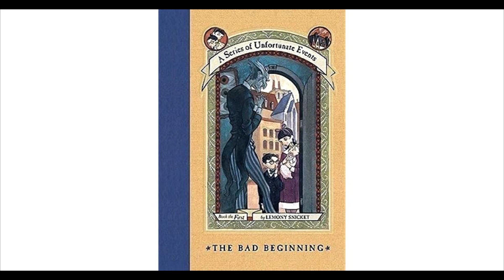A Series of Unfortunate Events: The Bad Beginning Pages 27-40 (Chapter 3)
Me reading A Series of Unfortunate Events: The Bad Beginning by Lemony Snicket pages 27-40.